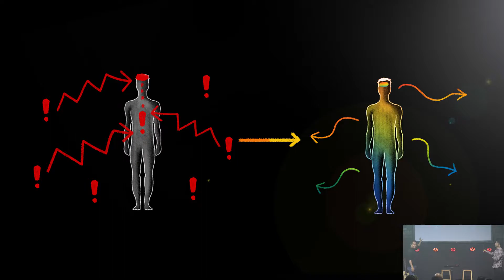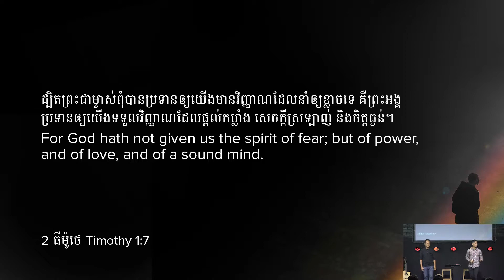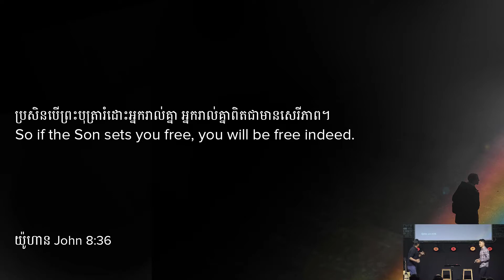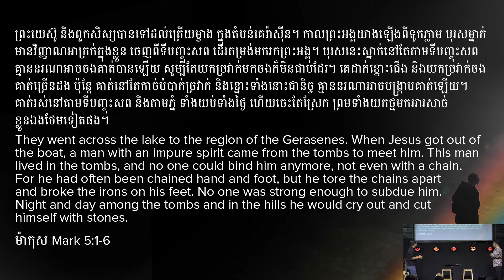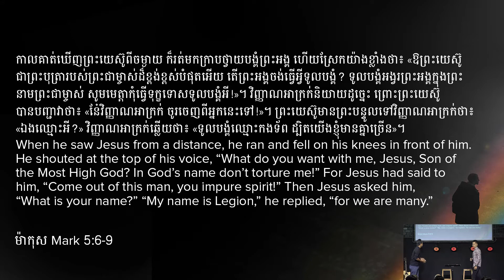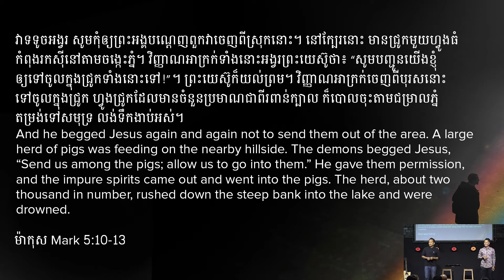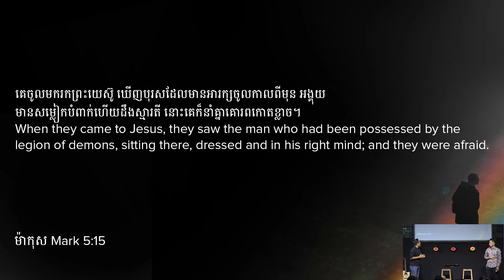Living In Freedom | SOUL FULL - week 3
យ៉ូហាន John 8:36  -
ប្រសិន​បើ​ព្រះ‌បុត្រា​រំដោះ​អ្នក​រាល់​គ្នា អ្នក​រាល់​គ្នា​ពិត​ជា​មាន​សេរី‌ភាព។
So if the Son sets you free, you will be free indeed.